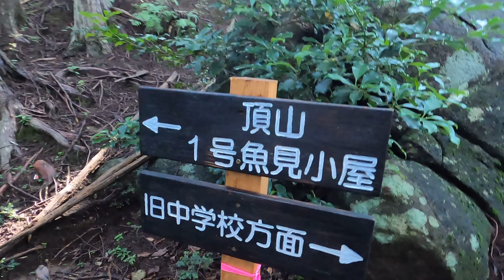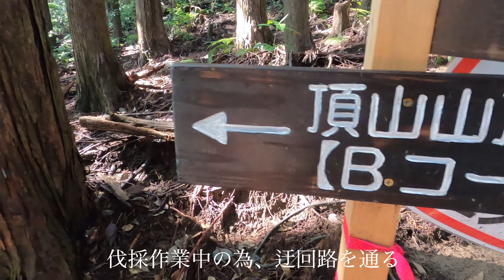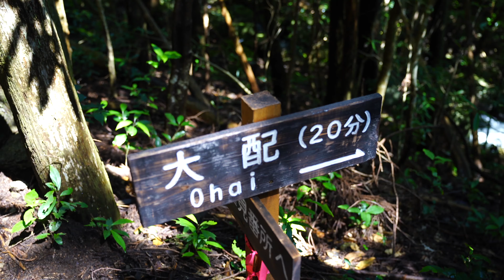オハイ【登山】オハイブルーを堪能しに周回ルートでハイキング【尾鷲】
三重県尾鷲市にある秘境オハイを楽しみに周回コースで登ってきました。

まずは頂山を目指して登ってましたが、低山特有の蒸し暑さでバテバテでしたが、頂山を過ぎると気持ちいい山歩きができました。
オハイに着くと絶景が待っていました、あまり間近で海を見ることが少ないのでテンション上がってしまいました（笑）
初心者の方は下山に使った道をピストンでもいいかもしれませんね(^^♪

【SNS】
YAMAP